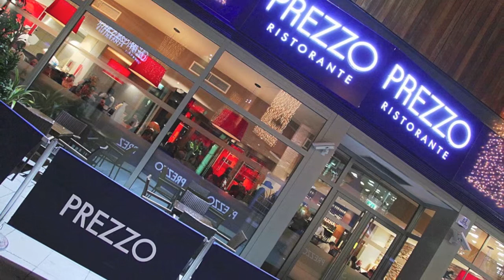The Brewery Cheltenham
ASAPP! Video Showcase for The Brewery Cheltenham.